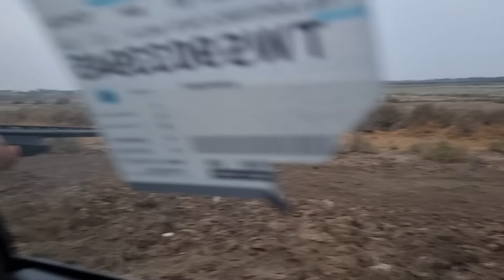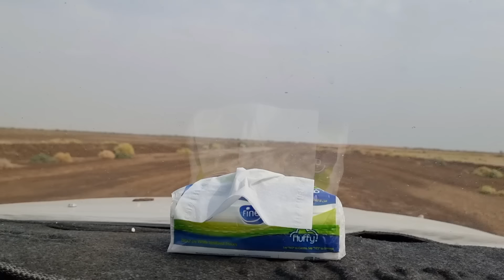صيد الكطا والدراج والعثور على غرير العسل (الكرطه)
صيد الدراج والكطا،
صيد بط الحذاف
صيد الزركي
صيد الخضيري
صيد الرخيوي
اجمل فديو صيد الحذاف
اجمل فديو صيد الدراج
صيد الطبان
صيد القمري
صيد الكطا في العماره
مغامرات
مغامرات التخيم في الاهوار
مغامرات قتل الخنازير
صيد الخنازير
صيد السمك
الصيد بالسناره
صيد السمك بالسليه
صيد سمك الكارب
صيد سمك البني
صيد ابو خريزه
صيد الخشني
صيد الطيور المائيه
صيد الطيور الحره
حسين يحيى
عليكة الذيب
مغامرات البحث عن الذئاب
صيد ابن اوى
صيد الواوي
صيد بالسكتون
صيد البلابل
تحديات
صيد الحمام البري
صيد البربش
صيد ابو بسيله
ابو زله
صيد ابو دريغ
صيد الكوشر والاروي
صيد الوز
صيد الهربان
صيد بالهوائيه التوتو
الشواء على الجمر
اصابة اصغر الاهداف
قناص ذي قار
قناص بني حجيم
صيد الدعلج
صيد الكرطه
السعلوه
غرير العسل
كل هذا يوجد في قناتنا صيد ومغامرات نوفل الكناص

مغامرات
صيد الطيور
صيد السمك
انقاذ الحيوانات
فلوكات

الانستا   5nn_6
الفيس بوك